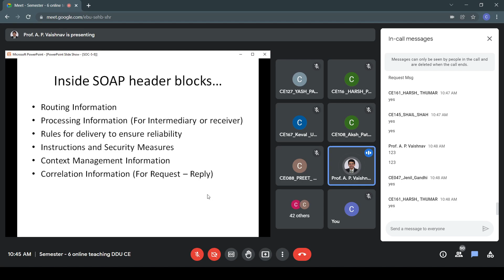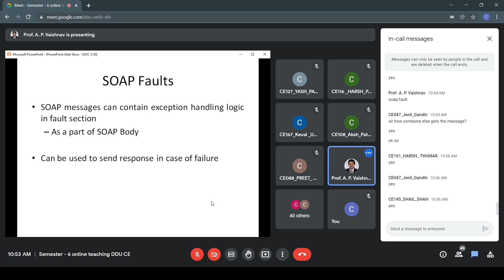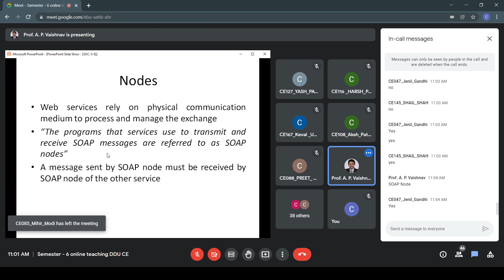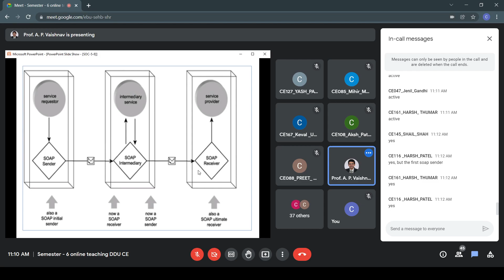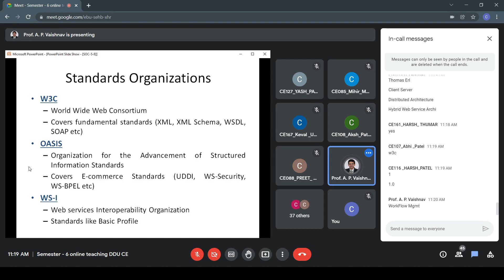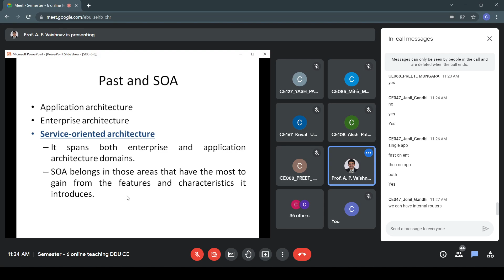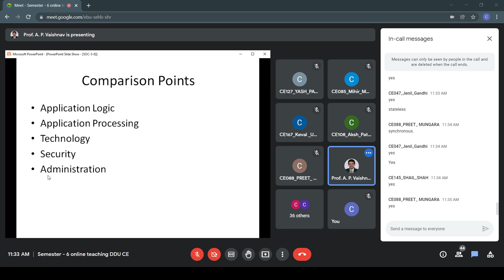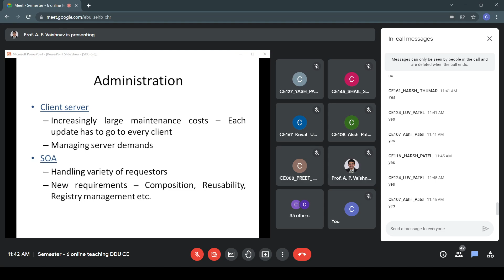Lecture 11APV, 24 Dec 2021